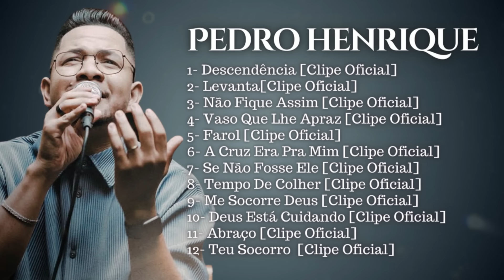Coletânea Gospel com as Melhores de Pedro Henrique [Coletânea 3]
Coletânea Gospel com as melhores canções na voz de Pedro Henrique lançado em julho/2023.
🔊 CLIQUE AQUI PARA OUVIR AS CANÇÕES
[00:00:00]  - 1 Descendência [Clipe Oficial]
[00:05:30]  - 2  Levanta [Clipe Oficial]
[00:10:42]  - 3  Não fique Assim [Clipe Oficial]
[00:16:14]  - 4  Vaso Que Lhe Apraz [Clipe Oficial]
[00:22:57]  - 5  Farol [Clipe Oficial]
[00:26:48]  - 6  A Cruz Era Pra Mim [Clipe Oficial]
[00:34:24]  - 7  Se Não Fosse Ele [Clipe Oficial]
[00:39:06]  - 8  Tempo De Colher [Clipe Oficial]
[00:43:30]  - 9  Me Socorre Deus [Clipe Oficial]
[00:48:57]  - 10 Deus Está Cuidando [Clipe Oficial]
[00:53:42]  - 11 Abraço [Clipe Oficial]
[00:58:52]  - 12 Teu Socorro [Clipe Oficial]